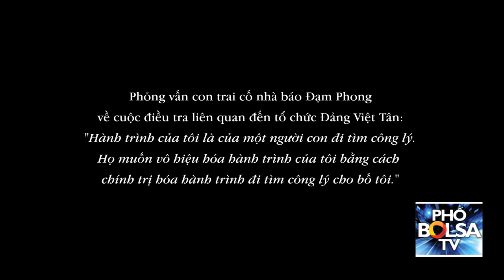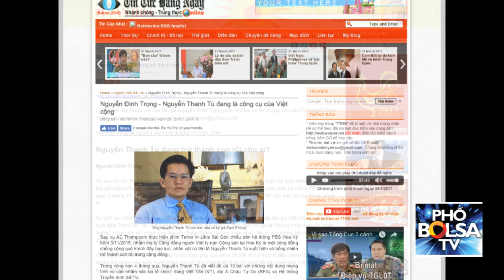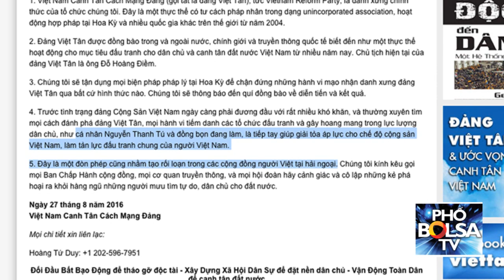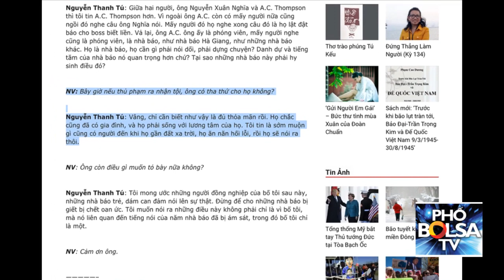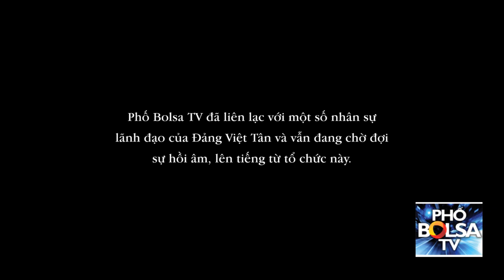Terror in Little Saigon: Họ muốn chính trị hóa để vô hiệu hóa hành trình của tôi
Phỏng vấn con trai cố nhà báo Đạm Phong về cuộc điều tra liên quan đến tổ chức Đảng Việt Tân: "Hành trình của tôi là của một người con đi tìm công lý. Họ muốn vô hiệu hóa hành trình của tôi bằng cách chính trị hóa hành trình đi tìm công lý cho bố tôi."